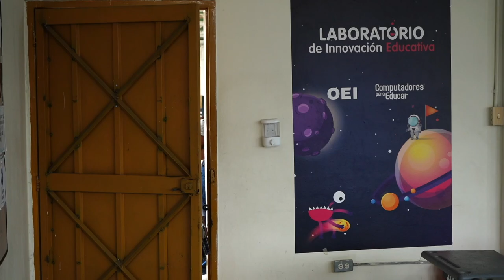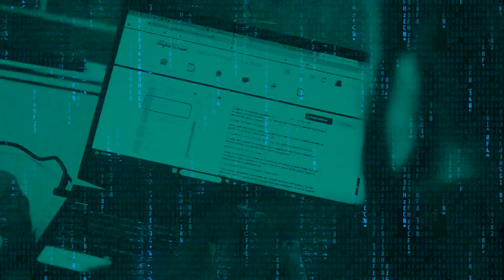Ser disruptor en medio del aula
En el colegio Luis Enrique de Soacha, hay un profesor muy particular, el cual motiva e impulsa la disrupción en los métodos de enseñanza. Conoce la historia de Juan David Ariza, ‘el enlace de Digital School’.